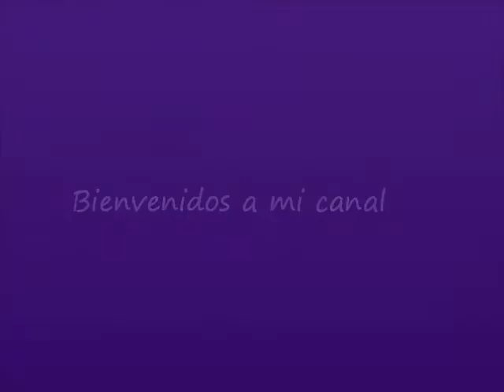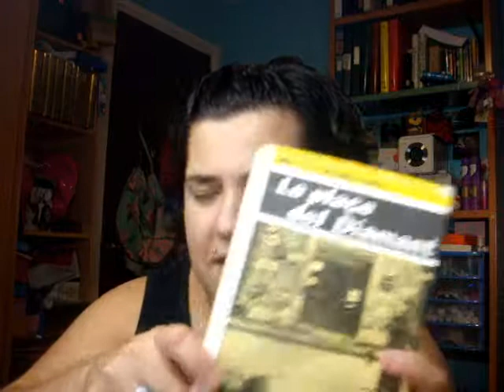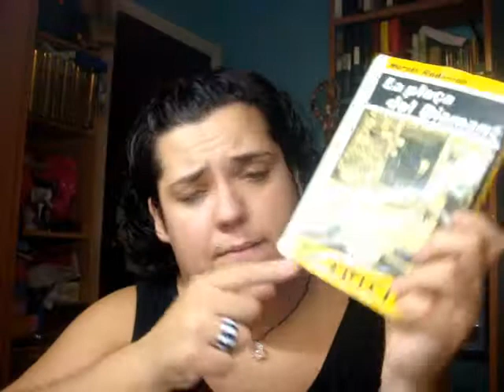Leemos??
canal compartido: cukisvlog